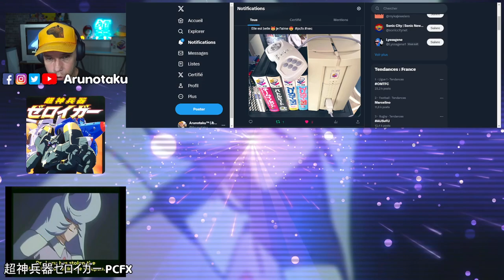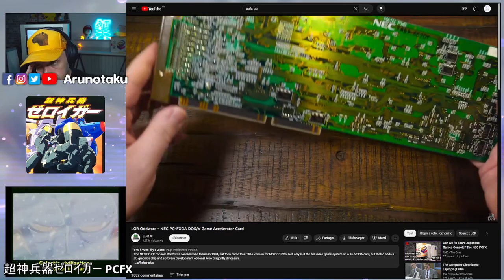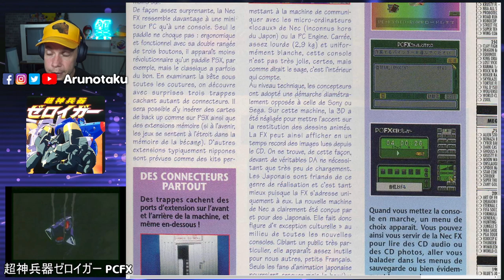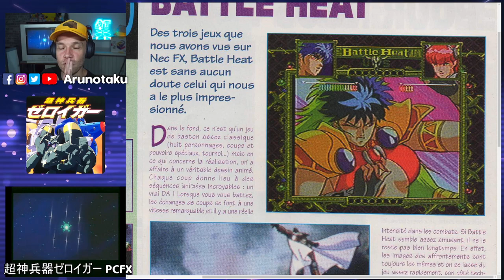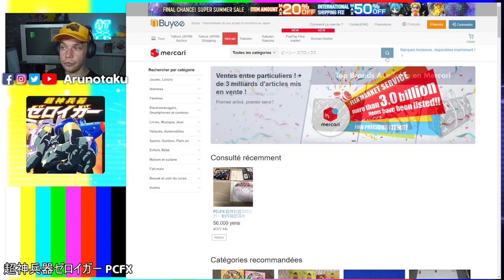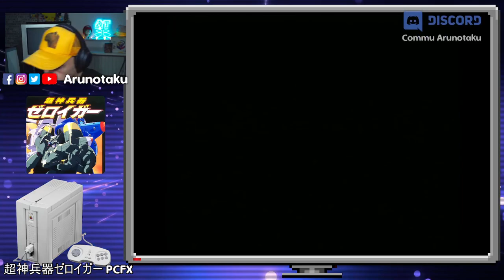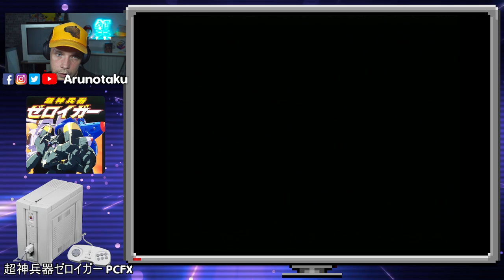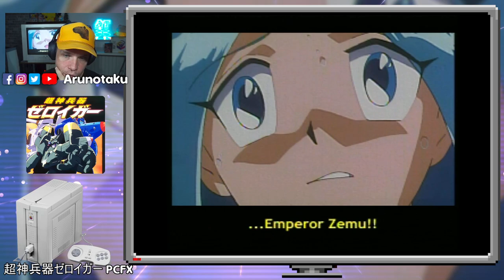Choujin Heiki Zeroigar (English Patched) sur 𝐿𝑎 𝑣𝑟𝑎𝑖𝑒 𝑃𝐶-𝐹𝑋